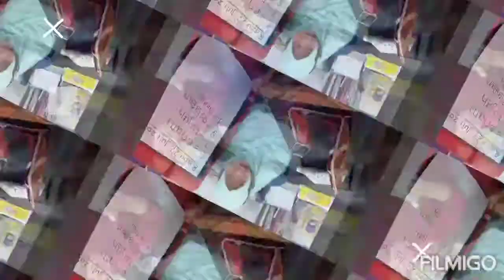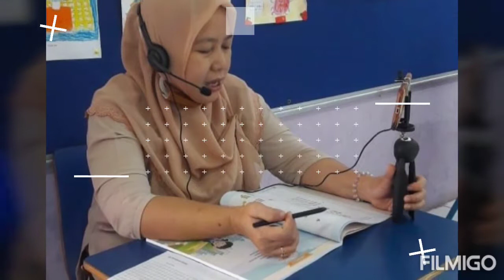KBM Daring Langsung (Minggu Ganjil)